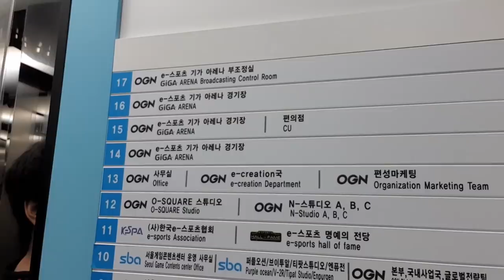저격러가 76명이나 있는데. 프로2명과110만 유튜버를 데리고 눈쟁이 오더로 1등 해버렸습니다